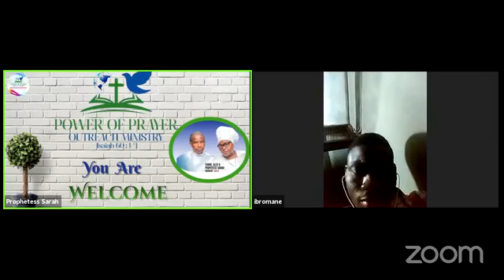Power Of Prayer Outreach Ministry interdenominational (Jesus the Great Healer)